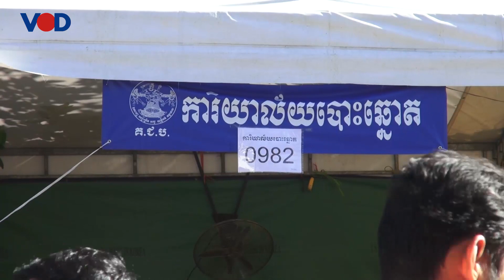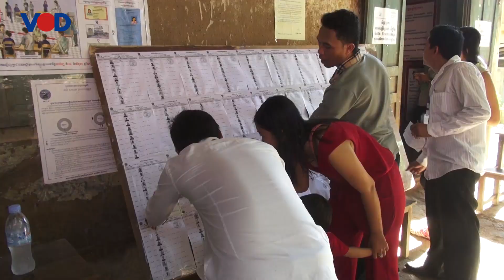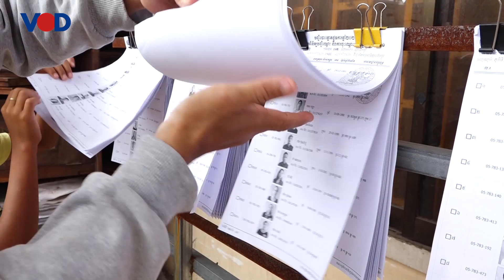តើកិច្ចប្រជុំកំពូលអាស៊ាន អាមេរិក អាចនឹងមានការប្រែប្រួលនយោបាយនៅកម្ពុជាដែរទេ?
បញ្ហានយោបាយនៅកម្ពុជា ត្រូវគេមើលឃើញថាបានជាប់គាំងដោះមិនចេញ ចាប់តាំងពីគណបក្សសង្រ្គោះជាតិ ត្រូវបានតុលាការរំលាយ។បើទោះមានការរិះគន់ពីសហគមន៍ជាតិ និងអន្តរជាតិក្តី ក៏ភាគីរដ្ឋាភិបាល នៅប្រកាន់ជំហរក្រោមហេតុផលថា នេះមិនមែនជាវិបត្តិនយោបាយទេ តែជាការអនុវត្តនីតិវិធីច្បាប់ ចំពោះអ្នកដែលចង់បំផ្លាញប្រជាធិបតេយ្យ និងសន្តិសុខជាតិ។
ដោយឡែក ពីភាគីគណបក្សប្រឆាំងវិញ ហាក់បានព្យាយាមរកច្រកចេញ ដើម្បីឈានទៅបញ្ចប់ជម្លោះនយោបាយនេះ ទៅតាមការចង់បានពីសហគមន៍អន្តរជាតិជាច្រើនសារ តែមិនបានសម្រេច។
តើកិច្ចប្រជុំកំពូល អាស៊ាន-អាមេរិក ដែលប្រព្រឹត្តិទៅក្នុងរយៈពេលថ្ងៃ២ ក្នុងពេលដែលកម្ពុជា ធ្វើជាសហប្រធាននៃជំនួបនេះ តើអាចដោះស្រាយវិបត្តិនយោបាយ នៅកម្ពុជាបានដែរទេ?
ដើម្បីបានជម្រាប់អំពីរឿងនេះបន្ថែម សូមទស្សនិជន ទស្សនាបទសម្ភាសន៍ របស់លោក ម៉ម មុនីរតន៍ ជាមួយនិងលោក សេក សុជាតិ នាយកប្រតិបត្តិ នៃអង្គការអភិវឌ្ឍន៍ផ្នត់គំនិត ដែលមានសេចក្តីដូចតទៅ